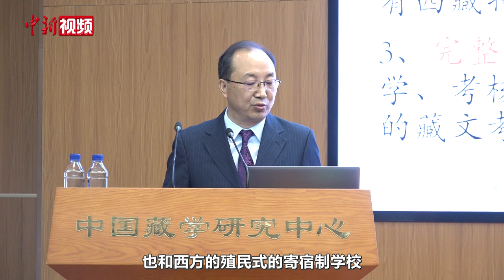扎洛：新型寄宿制学校是西藏最具比较优势的农牧区办学模式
“与20世纪70年代就近办学相比，西藏寄宿制学校的小学、初中、普通高中及职高加总毕业率，分别增加约2.3倍、10倍、15倍和16倍。”中国藏学研究中心社会经济研究所所长、研究员扎洛28日在北京表示。

当日，纪念西藏民主改革65周年学术研讨会在北京举行。扎洛在会上指出，西藏的寄宿制学校是最符合现代教育规律、最贴近西藏农牧区实际、最具有比较优势的办学模式。

1984年中央第二次西藏工作座谈会提出，西藏农牧区教育应以寄宿制为主。面对西方媒体持续炒作西藏寄宿制学校话题，扎洛表示，评判西藏教育发展道路，必须立足现代学校教育多学科通识教学的特点，以及西藏农牧区人口稀疏、分散居住等实际情况。

“西藏寄宿制学校不同于中国历史上的寺院教育、书院教育、私塾教育，也和西方殖民式的寄宿制学校和豪华私立寄宿制学校有根本不同。”在他看来，经过30多年的办学实践和经验总结，西藏逐步形成了具有本地特色的“新型寄宿制学校”，其特征为国家承担费用，具备综合而有西藏特色的教学内容、完整的寄宿制学校体系、规范而富有人性的校园管理模式等。

扎洛指出，西藏发展寄宿制教育后，适龄儿童入学率保持高位。在包吃、包住、包学习费用的“三包”条件下，由于解决了农牧区学生的就学、生活困难，家长送子女入学的积极性持续稳定。同时，各层级学生的巩固率显著提高。90%的适龄儿童能读到小学毕业，接近80%的学生完成初中学业，高中毕业率接近50%，加上职高毕业生，比率接近70%。